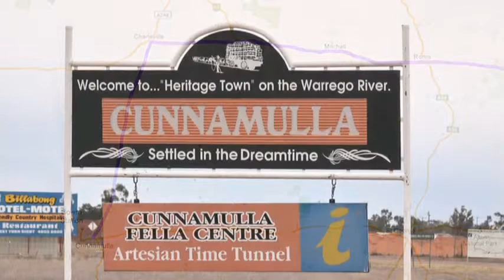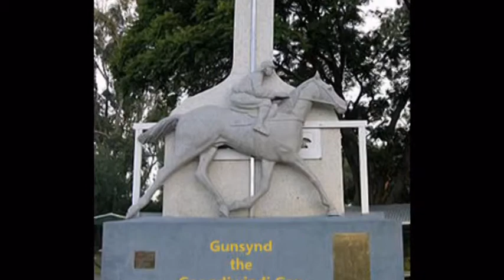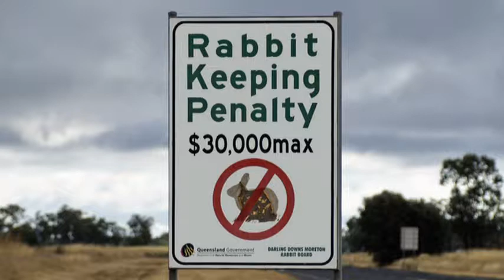Charleville Part Two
Part two of our recent trip to the inland part of Queensland